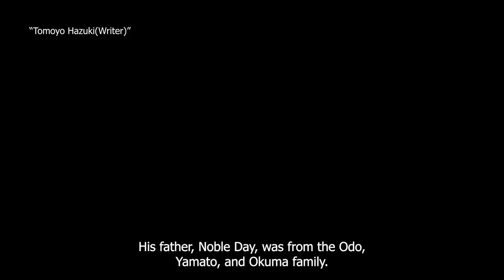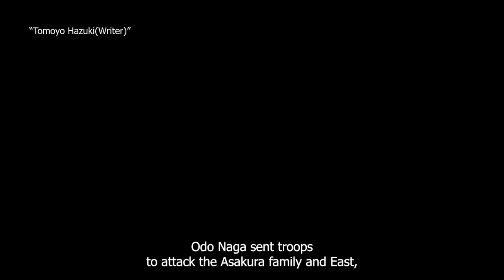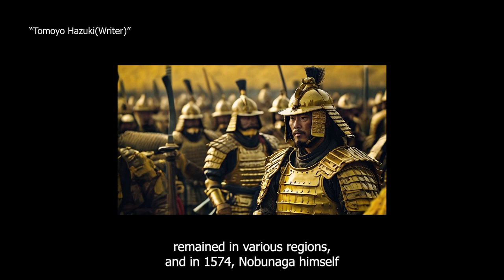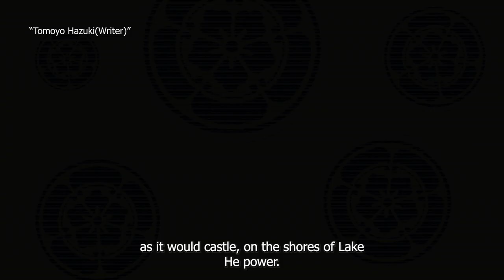Yasuke Documentary: Black Demon | Part 4 | Lord Oda Nobunaga